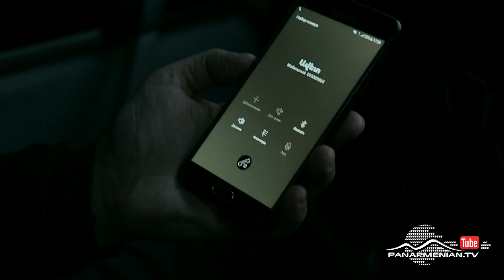Կարմիր բլուր, Սերիա 6, Երկուշաբթի 23:00 / Red Hill / Karmir blur